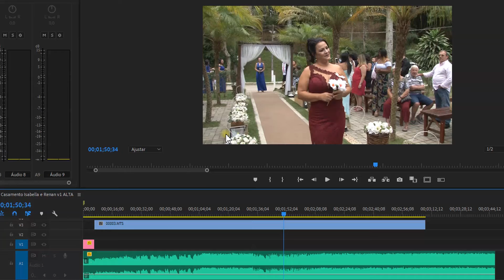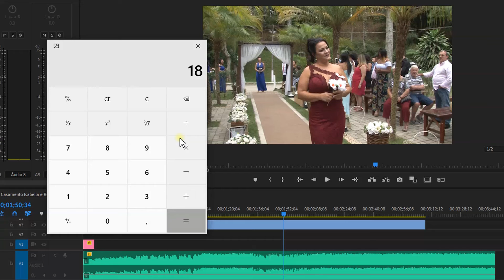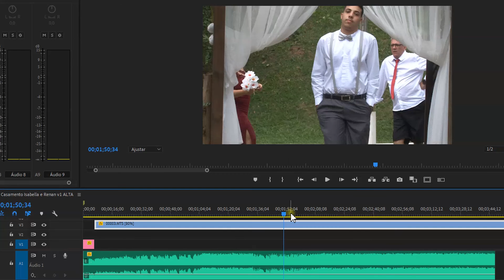Dica Rápida 02 - Como fazer Câmera Lenta (Slow Motion) Profissional no Premiere CC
Como fazer Câmera Lenta (Slow Motion) Profissional no Premiere CC com vídeo gravado a 30fps sem ficar com aquele erro de efeito picotado, travando.

por
CRIATIVUS Foto e Vídeo